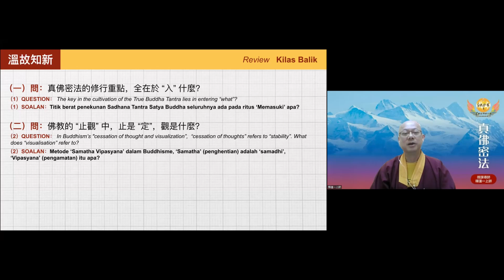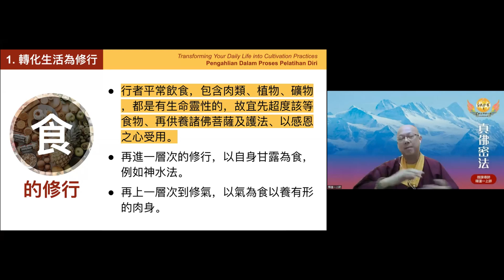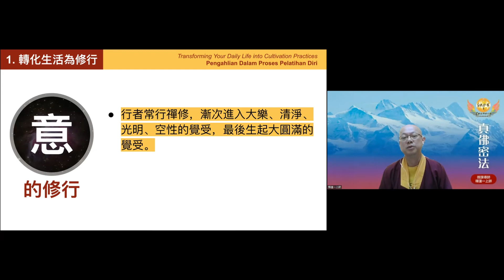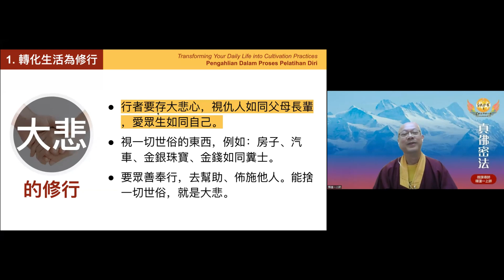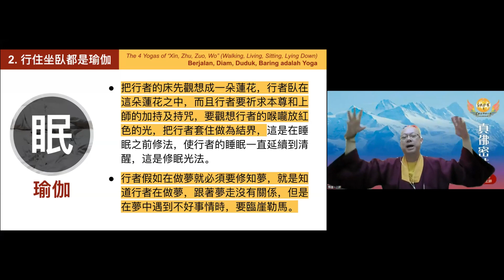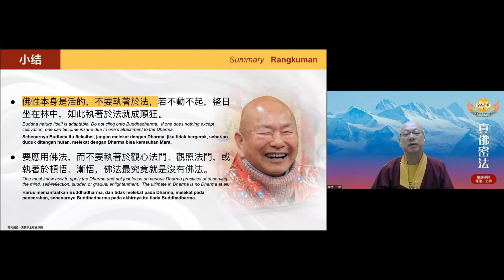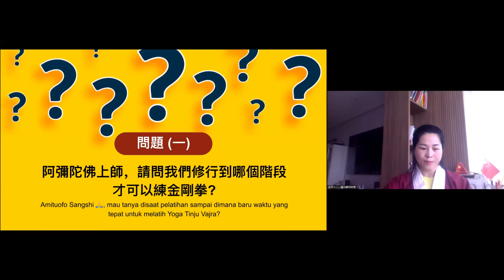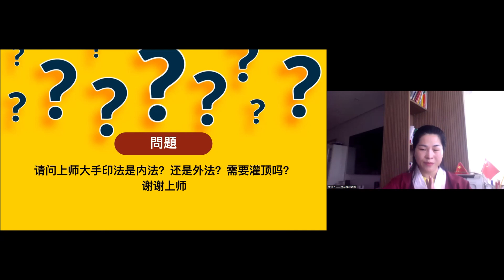《True Buddha Tantric Dharma》 5-4 Transforming Your Daily Life into Cultivation Practices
The 4th course of True Buddha School Online University
Instructor: Master Shi Lian YI